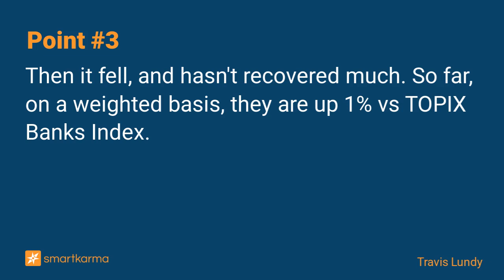JAPAN ACTIVISM: Murakami's Aozora Bet Not Going Anywhere, But No Sales Yet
Famed Activist Murakami-san bought 8.9% of Aozora in February as shares got hit on a writedown. But it hasn't measurably outperformed the Bank Index. I still ponder why the position was taken.
-  by Travis Lundy on Aozora Bank Ltd in Event-Driven

Key points:
1. Just under 6 weeks ago, Japanese activist Murakami-san's company and daughter reported a 5+% stake in Aozora Bank Ltd (8304 JP). They bought after a sharp dip caused CRE-related writedowns.
2. As is normal, they bought more (now 8.92%) post-5%-filing-trigger, but before the actual first filing. And as is normal these days, the stock popped on the first filing.
3. Then it fell, and hasn't recovered much. So far, on a weighted basis, they are up 1% vs TOPIX Banks Index.